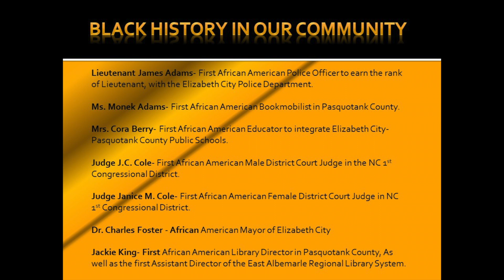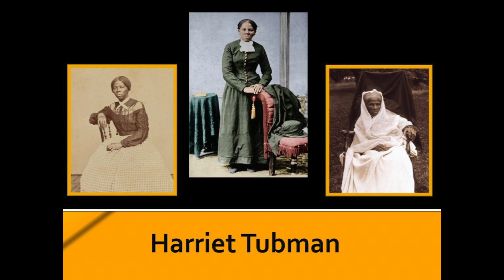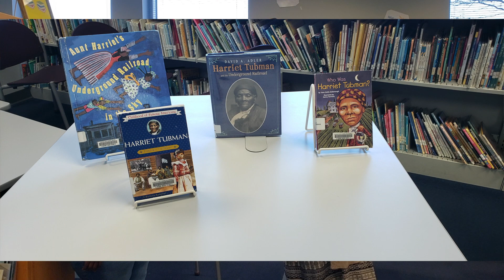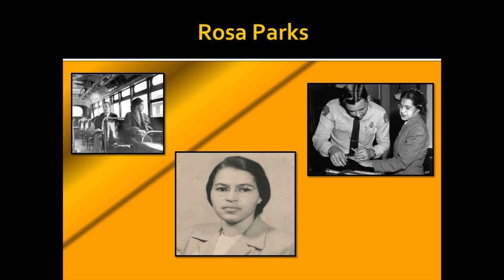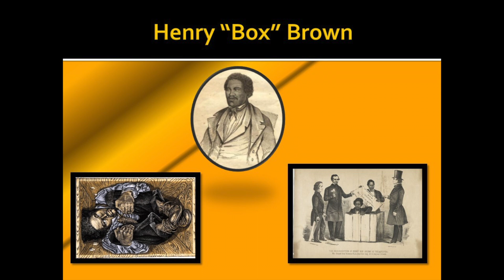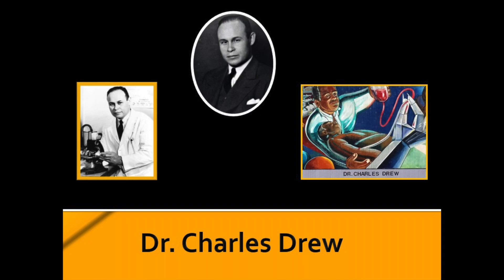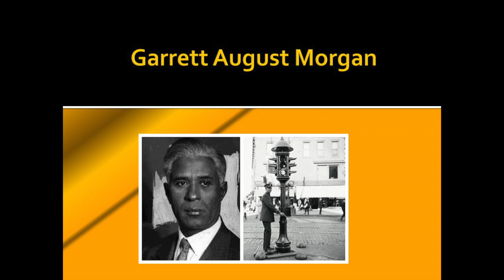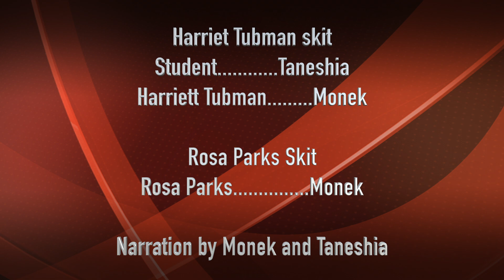Black History Month Program 2021